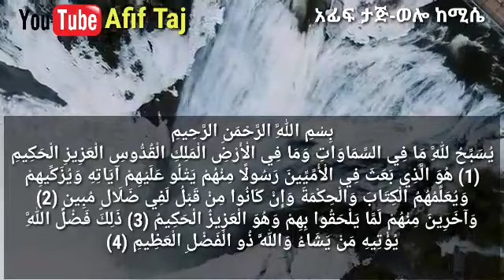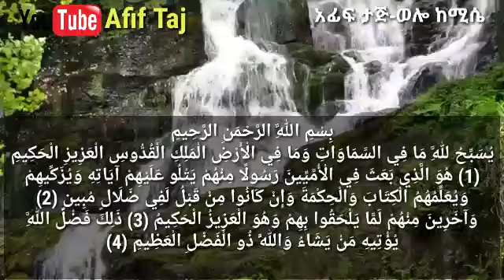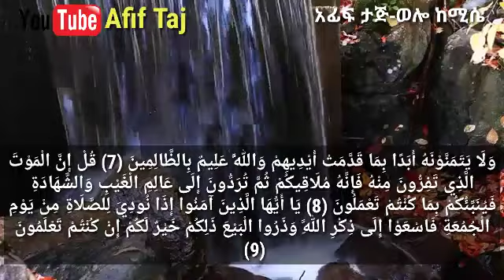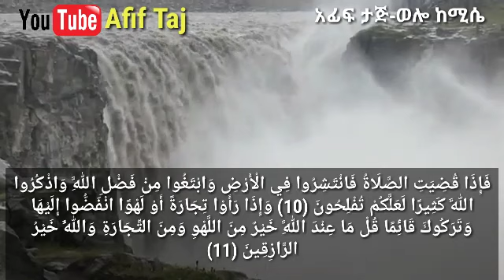ሱረቱል ጁሙዐህ || አፊፍ ታጅ-ወሎ ከሚሴ..سورة الجمعة| عفيف تاج